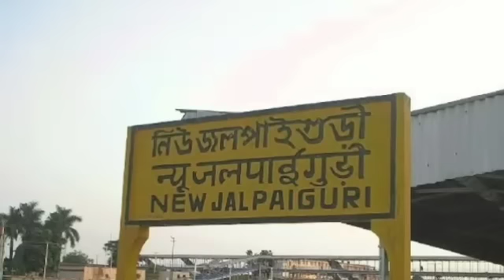পশ্চিমবঙ্গে ২য় দফা লোকসভা ভোটে নিরাপত্তা চমকে দেবে | Loksabha Vote | Breaking News